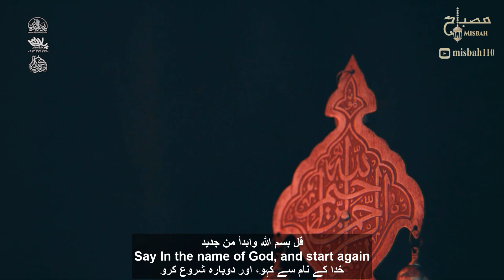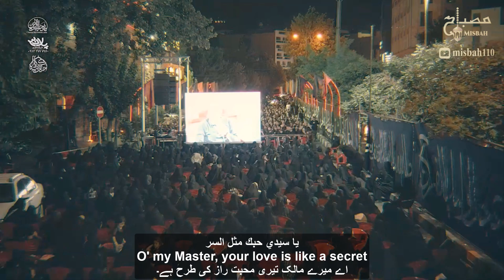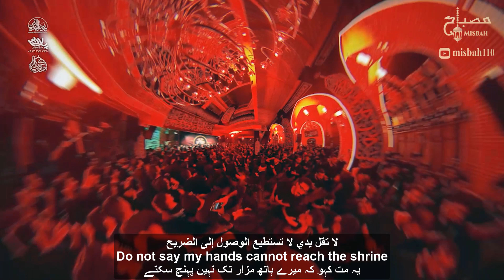نوحه ایرانی | نوحه جدید 2024 | مداحی جدید | بهترین نوحه های ایرانی | نماهنگ اشتراک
نماهنگ اشتراک با نوای محمد حسین پویانفر و حاج عبدالرضا هلالی | قصيدة اشتراک بصوت الحاج عبدالرضا هلالي و محمد حسین پویانفر
Unity by Reza Helali and Mohammad Hossein Pooyanfar with English Urdu Arabic translation
🎙✨ریشه آب و خاکمون حسینه✨🎬
🎙✨نوشته پلاکمون حسینه✨🎬

 🖌متن شعر :

نوشته پلاکمون حسینه
میون این همه تفاوت امروز
نقطه اشتراکمون حسینه

تو هیئت ببین فرشته ها رو
رو بیرق بخون نوشته ها رو
بسم الله بگو شروع کن از نو
جبران میکنه گذشته ها رو

عارف باللهه اونی که گریه کن ابی عبداللهه
عارف باللهه اونی که سینه زن ابی عبداللهه
نگو دستم از حرم کوتاهه
فاصله یه قطره اشک یک آهه

جانم جانم ای حسین جانم ...

خدا کنه بمیرم و نبینم
که پا رو عشقمون گذاشته باشم
یه کاری کن تو زندگیم حسین جان
غیر غمت غمی نداشته باشم

ارباب ارباب عشقت مثل رازه
هر جا که نیازه آغوش تو بازه